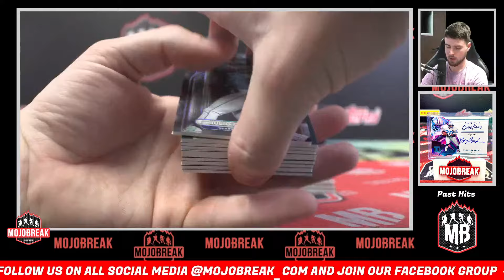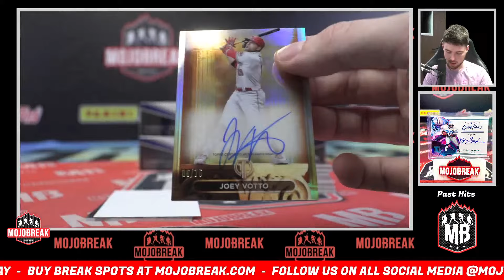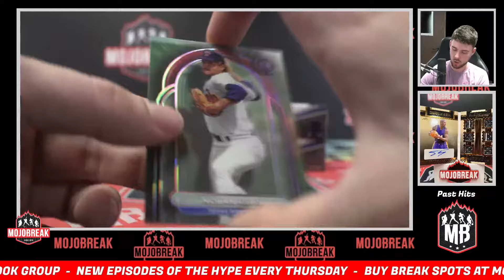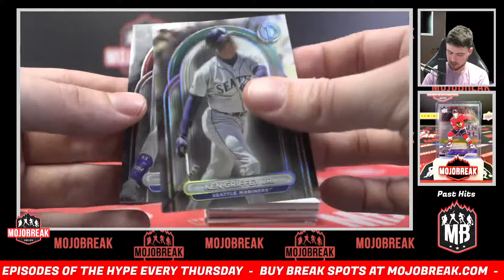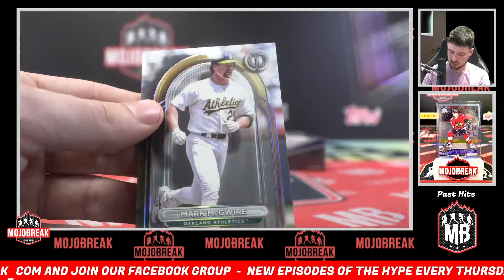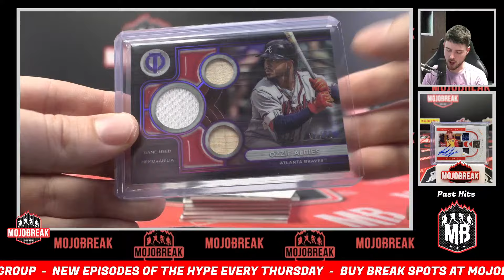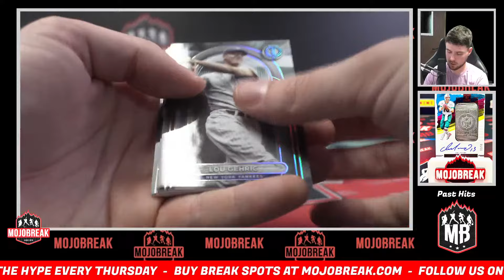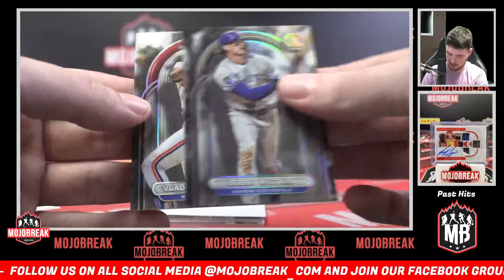Pick Your Team #7 - 2024 Topps Tribute MLB 3 Box Break - 04.02.24